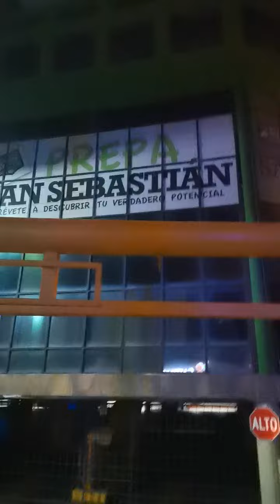Divorcio Express Culiacán oficina cerrada por Covid